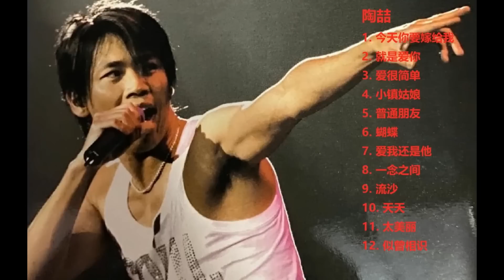12首我最喜欢和某个她一起听的陶氏情歌!! - 陶喆 David Tao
00:00 今天你要嫁给我
04:23  就是爱你
08:41 爱很简单
13:11 小镇姑娘
18:30 普通朋友
22:31  蝴蝶
27:10 爱我还是他
31:55 一念之间
36:24 流沙
40:30 天天
44:42 太美丽
49:34 似曾相识

歌曲版權為歌手本人及其音樂公司所有,本頻道只作推廣及宣傳之用,若喜歡他們的音樂請到平臺購買歌曲支持.

Copyright:
Fan made videos just to share some favorite songs of all times! Enjoy!!
All music's & wallpaper's ownership contained in this video belongs to the original creators.